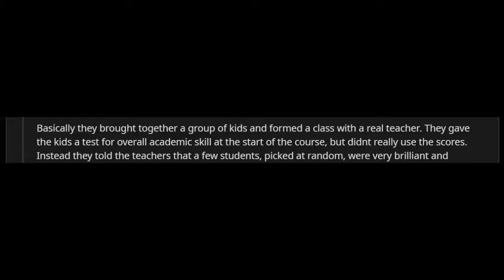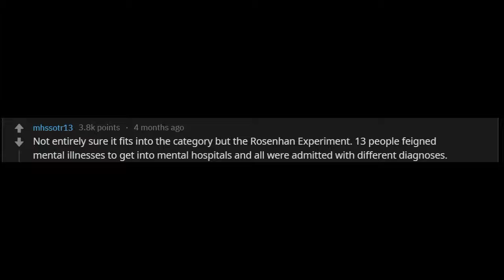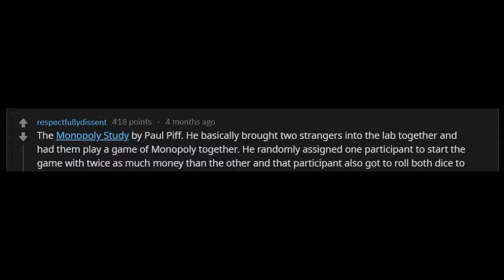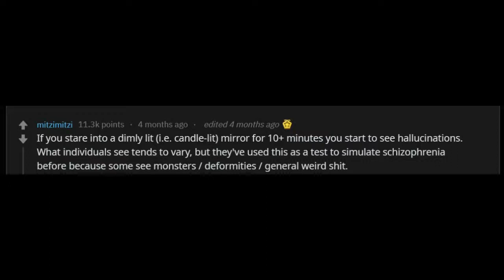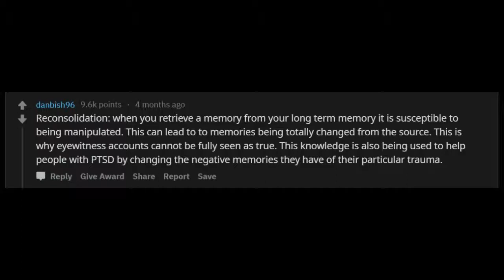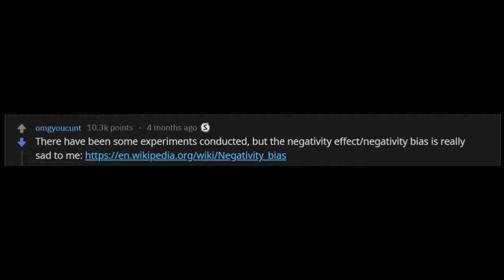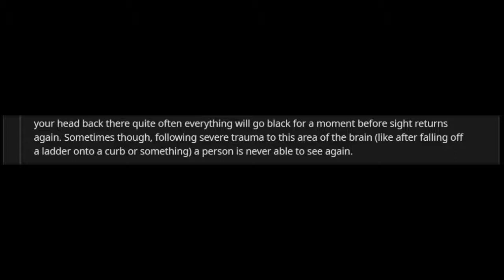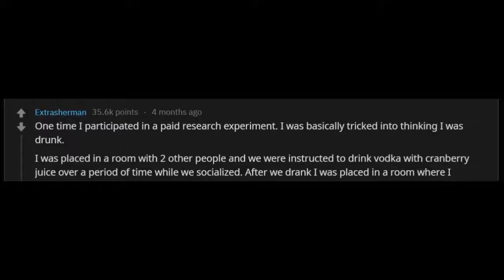Psychology Experiments r/AskReddit - just ask reddit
What are some psychology experiments with interesting results?r/AskReddit
just ask reddit